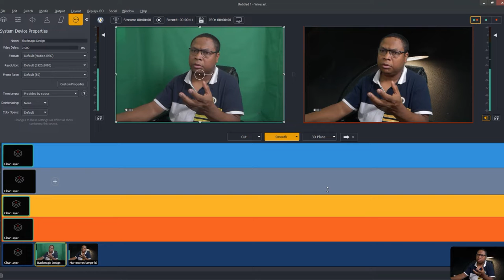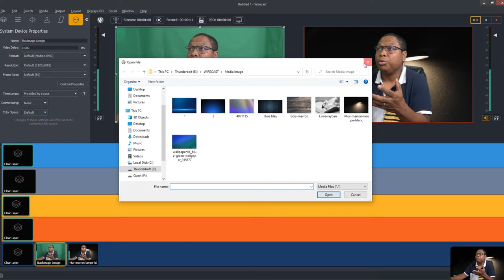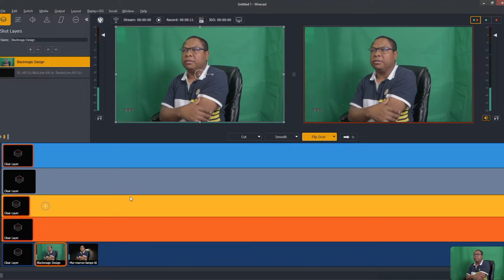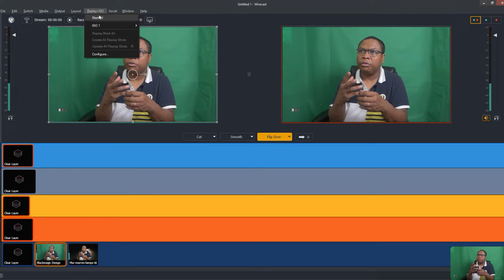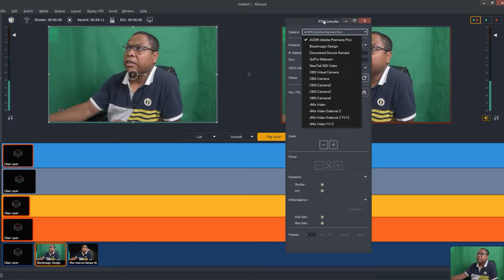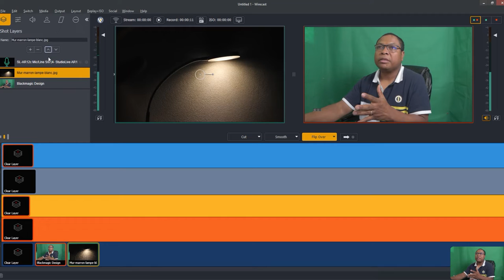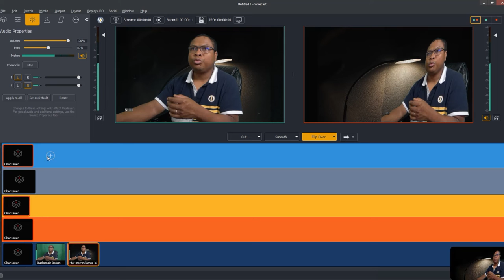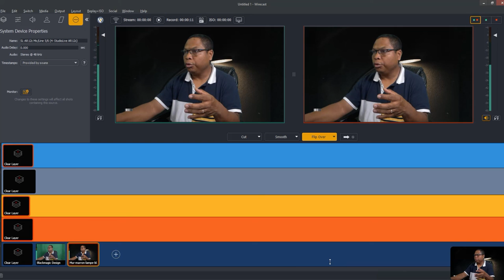1 Utilisez Wirecast pour l' eglise Presentation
Branchez votre appareil photo. Préparez vos prises de vue. Diffusion en direct. Wirecast est un outil de production, diffusion en direct, enregistrement HD et 4K et l'encodage de flux en direct pour diffuser simultanément à plusieurs serveurs et plates-formes.